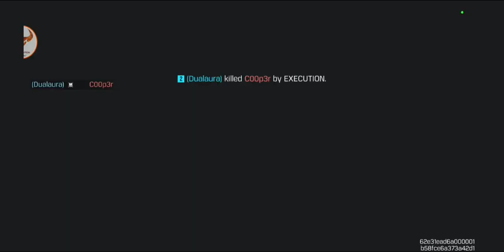br Time Codm